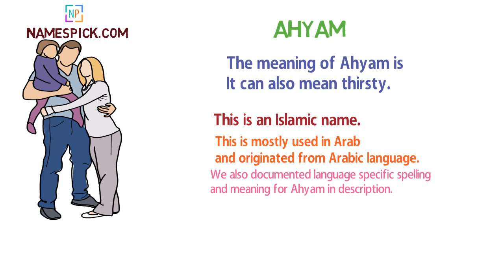The meaning of Ahyam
The meaning of Ahyam is Ahyan is an Arabic name for boys that means starless night. It can also mean thirsty.

We also documented language specific spelling and meaning for Ahyam in description